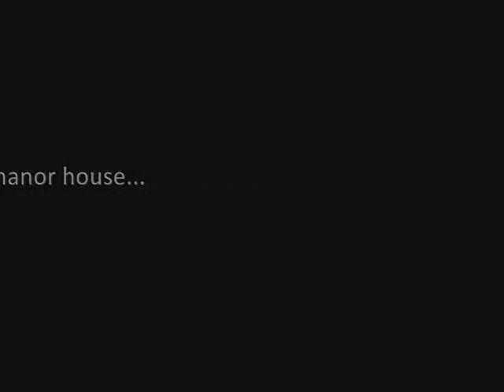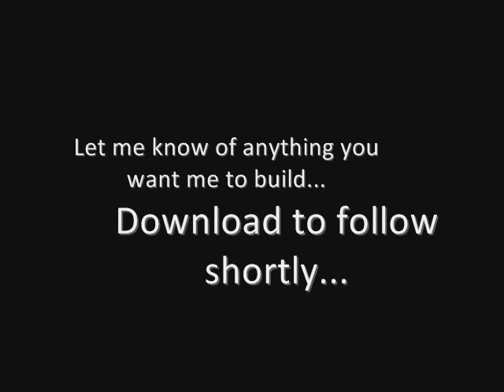The Sims 3 - Park Manor House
DUE TO CORRUPT GAMESAVE: THIS HOUSE WILL NEVER BE AVAILABLE TO DOWNLOAD HOWEVER SEE "HILL PLACE" -- a very similar house I built.

A wonderful manor house situated in the heart of ... (Your town).
With great views and stunning rooms, it is the perfect house to bring your children up in. The house is famous for its grand rooms including the Morning Room with its high ceilings as well as the beautiful music room and garden room...

Download to follow soon!